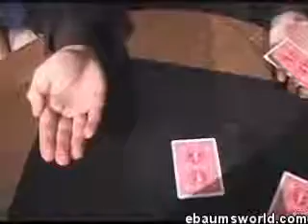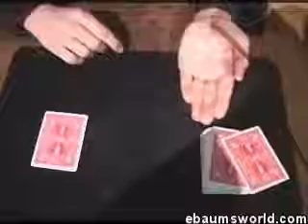Invisble Aces (card magic)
This is not me. I just thought this was a pretty cool trick